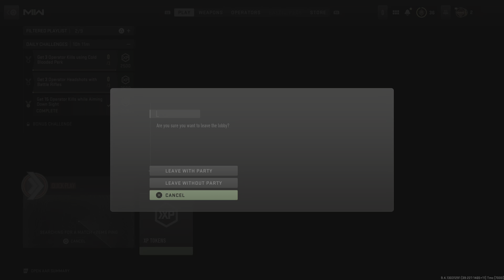Good game with P1X3L_K1NG